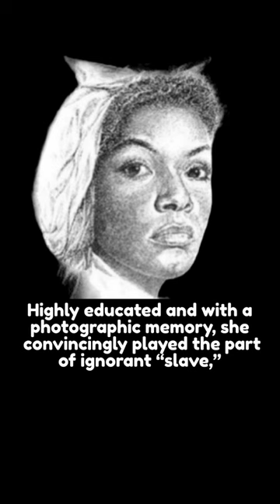How 2 female spies helped to bring down the Confederacy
Check out episode 50 of History Fix to learn more about two women who infiltrated the Confederate capital to help secure a Union victory, wherever you get your podcasts (or link in bio).